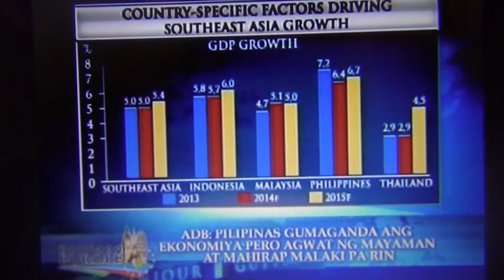ADB: Inequality in the Philippines still high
Despite the steady economic growth, the levels of inequality in 12 Asian economies, especially People's Republic of China, India and Indonesia, alarm the ADB.

The Philippines remains to have the highest Gross Domestic Product (GDP) growth in Southeast Asia despite the projected decrease in this year's GDP at 6.4%, from 7.2% in 2013, and slight increase in 2015 at 6.7%.

It is important to address inequality, the report further said, as this hampers economic growth itself, debilitates poverty reduction efforts, reduce middle class by leaving more people at the extreme ends of income distribution, trigger political repercussions and affect the crime and violence situation which in turn conditions the investment climate in a country.

To respond to these issues, Zhuang recommended that Asian governments spend more on education, health care and social services as they lag behind their Latin American and OECD counterparts.